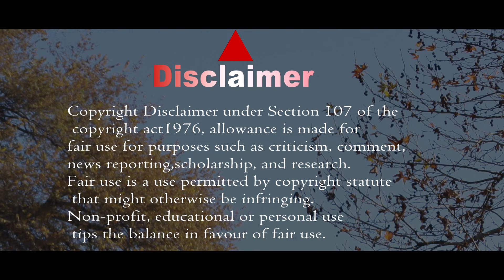Vasuki Naag New Bhaderwahi Bhajan || Suresh Chauhan || Dalip Singh Blouria || Surinder Manhas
Bhajan Name : Vasuki Naag Bhajan
Singer : Suresh Chauhan
Lyrics: Dalip Singh Blouria
Video : Kiran Bharti
Location Bhaderwah
Copyright  Reserved to Shivishwar Production